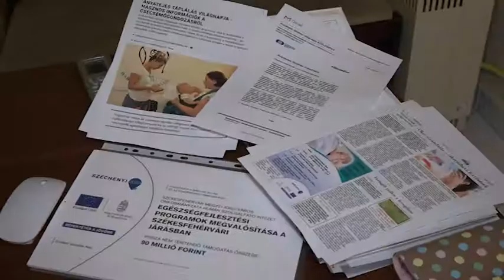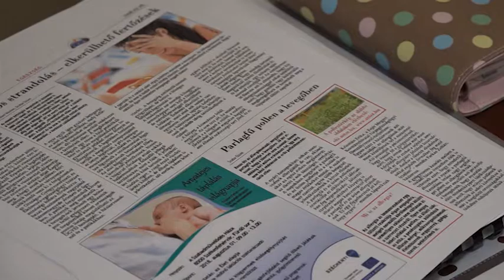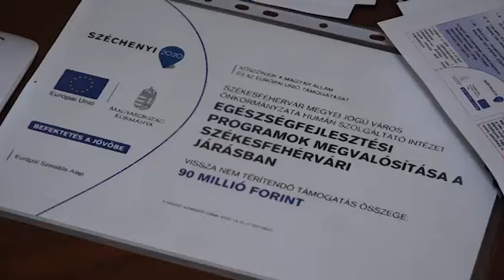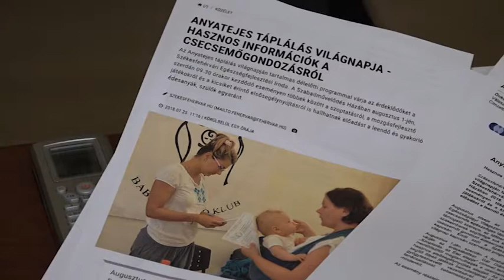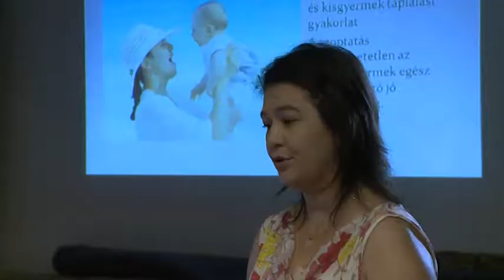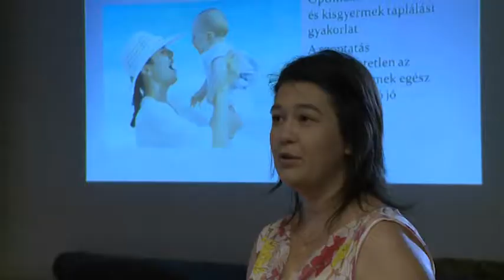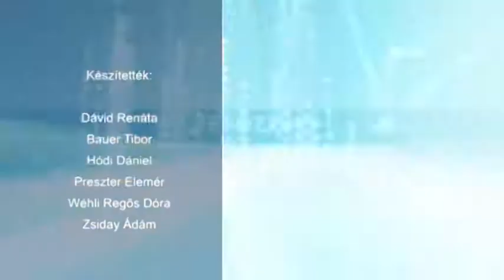2018.08.01. - Esti mérleg